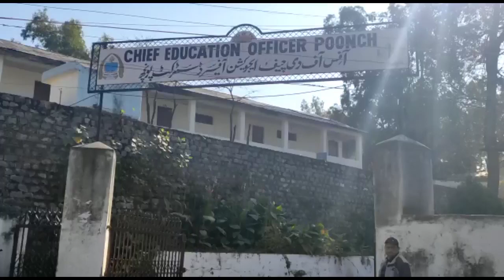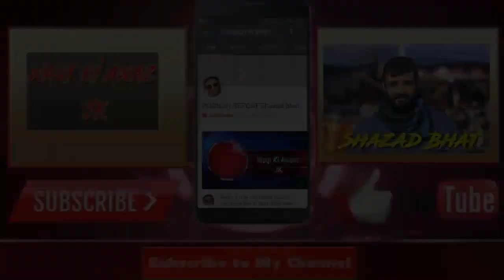Today Parents of students held protest at CEO Office Poonch. They demanded to open the Schools for👇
Today Parents of students held protest at CEO Office Poonch. They demanded to open the Schools for them as their is education suffers alot.
Students are totally indulge in phone this is a big loss for them. As all the places are opened they why only restrictions for schools only.
They request to open the school as soon as possible.